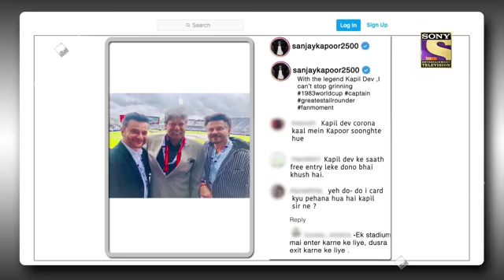Kapil's Epic Comedy With Madhuri, Sanjay Kapoor & Others, Dance On Dola Re | TKSS